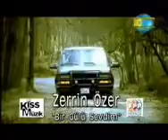Zerrin Özer Bir Gülü Sevdim